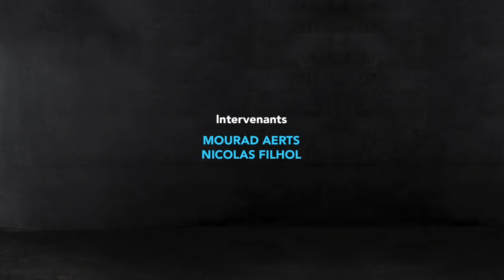Le podium, on y croit ? / Mercato : BALOTELLI un bon coup pour l'OM ? ( avec KEVIN Guedj et PAGA )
Voici le nouveau numéro de Débat Foot Marseille ce Lundi 21 janvier 2019. Sur le plateau de FootballClubdeMarseille.fr, Les Marseillais Kevin Guedj, Paga  ainsi que notre consultant Jean Charles de Bono reviennent sur la victoire de l'OM face à Caen, ce dimanche (0-1), et l'arrivée annoncée de Mario Balotelli à Marseille.

Au programme :

- Le décrassage Caen - OM (0-1)
- Le gros débat : Balotelli un bon coup pour l'OM ?
- Le Petit débat : Le podium on y croit ?